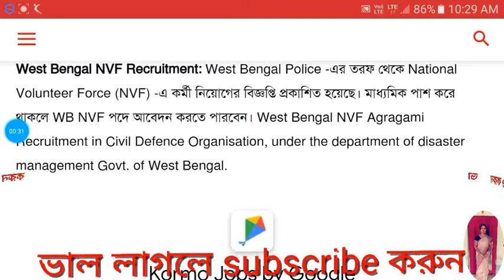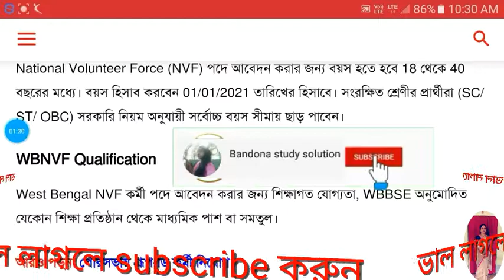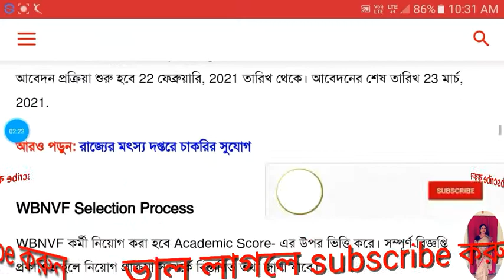পশ্চিমবঙ্গ পুলিশে nvf পদে কর্মী নিয়োগ/wb police nvf recruitment 2021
wb police reqruitment
wb police job
wb police vacancy
wb gov job
wb police nvf reqruitment 2021
nvf reqruitment
volunter reqruitment 2021
wb volunter